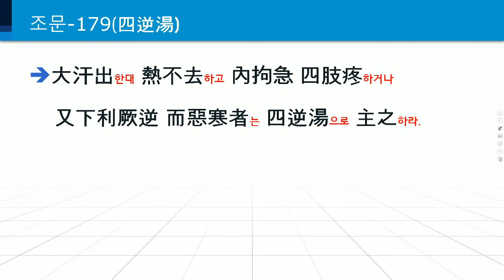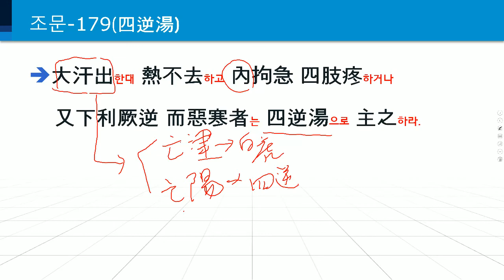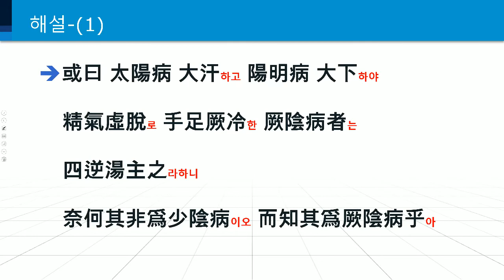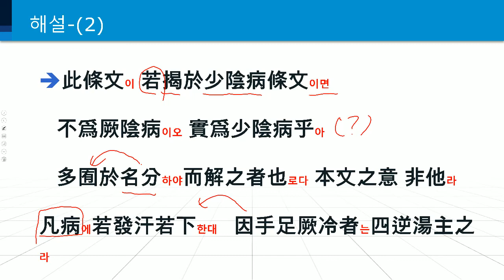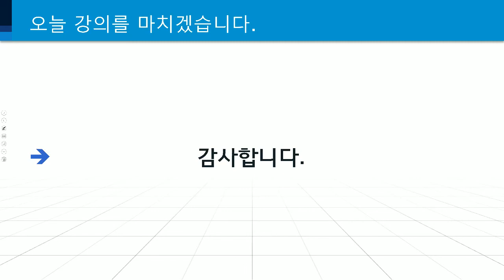중경서 조문 177~180(백호탕~사역탕) 니가 거기서 왜 나오니? 명분으로 방의를 규정하지 말자!